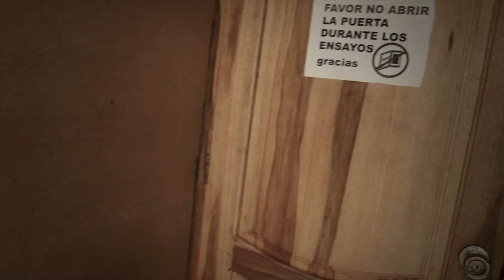Curare en EL BARRIO (Radio COCOA)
En la segunda edición del Barrio Radio COCOA, visitamos a Curare, banda de metal andino.